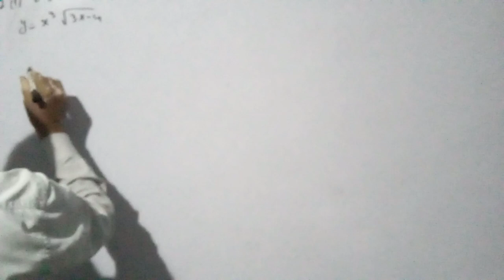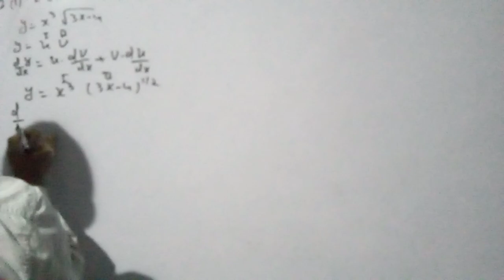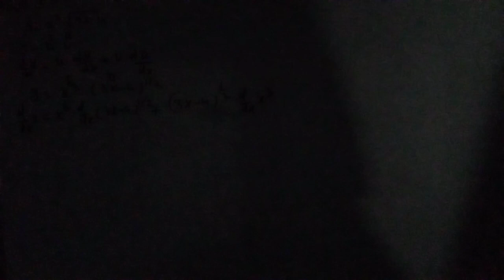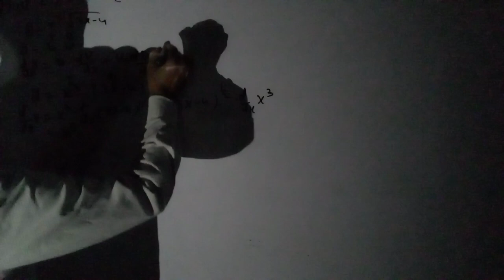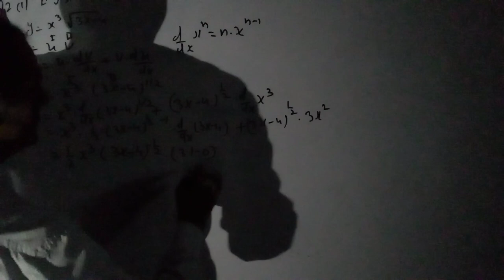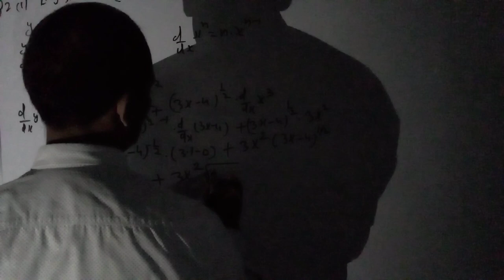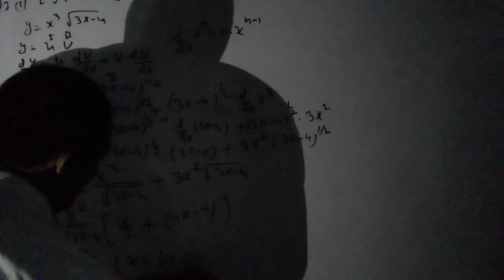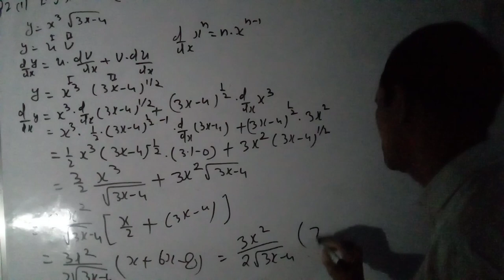15 September 2022(3)